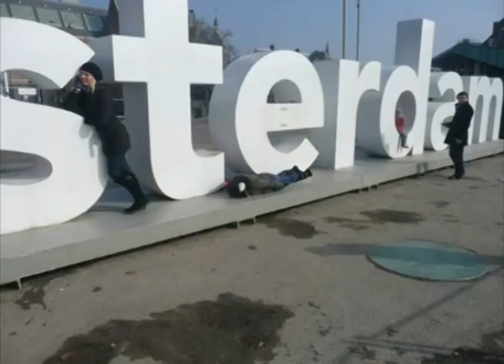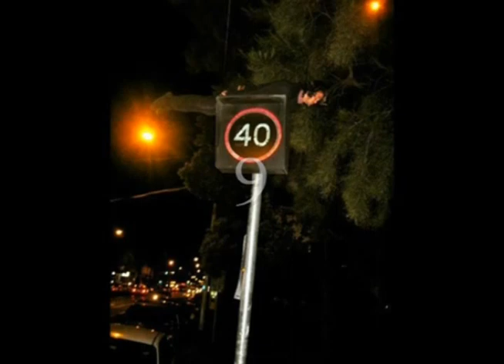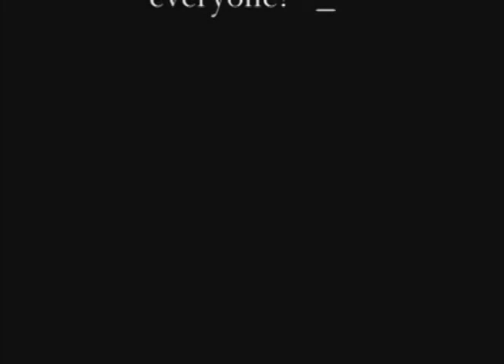El 'planking': la moda de tirarse de panza que te puede matar